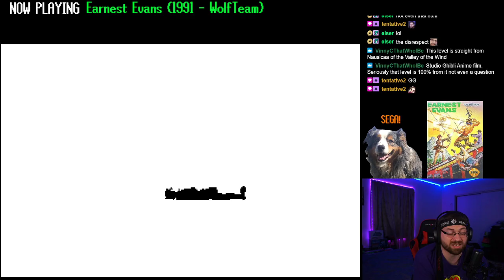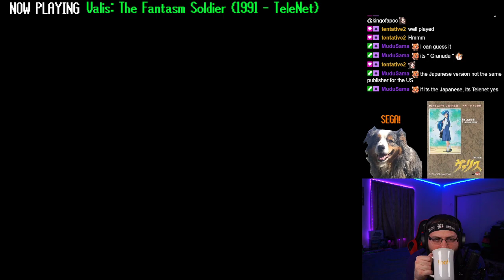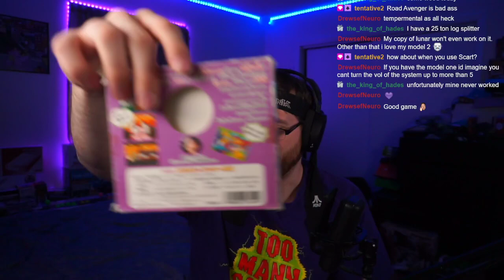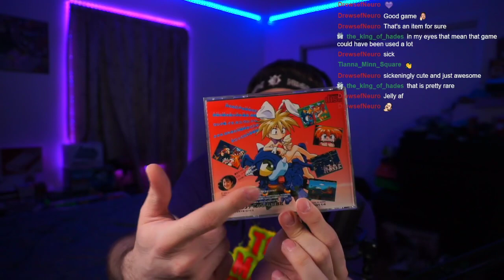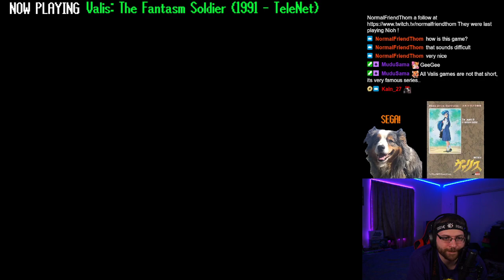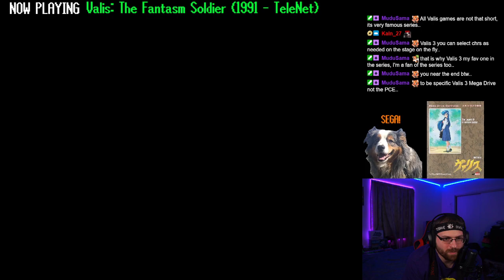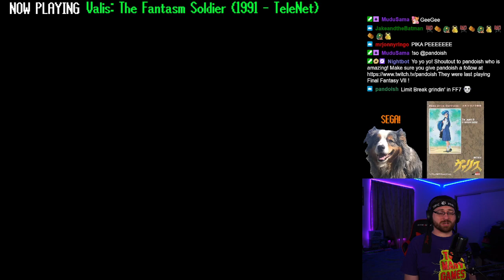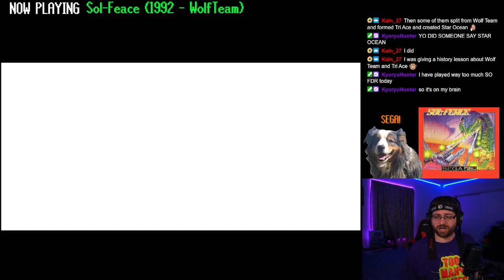Earnest Evans (1991 - WolfTeam) | Sega Genesis (Analogue MegaSG) | First Playthrough